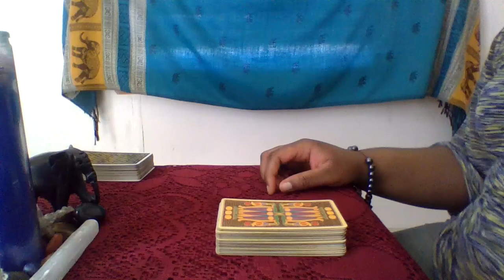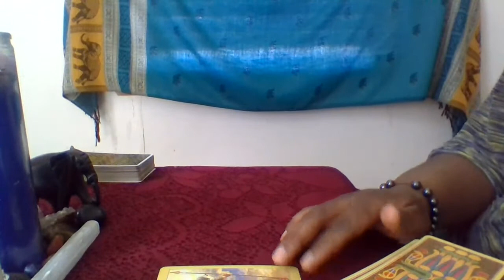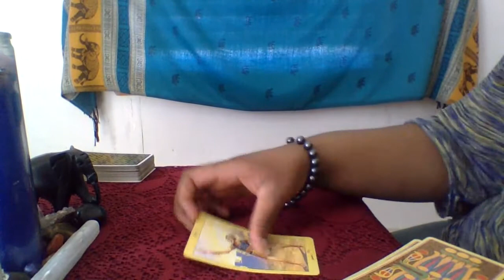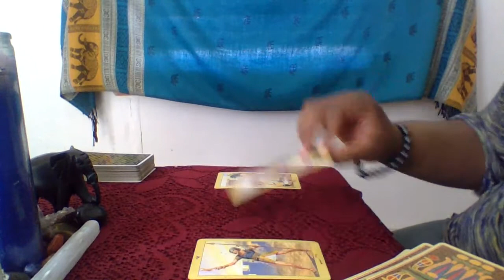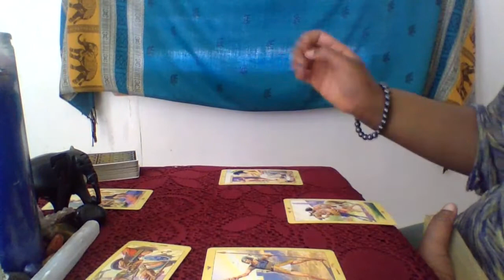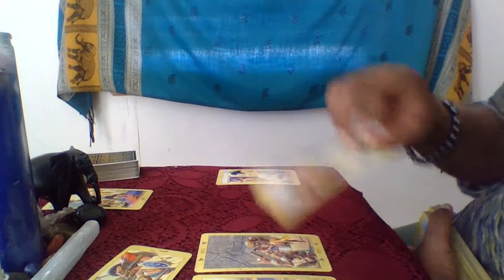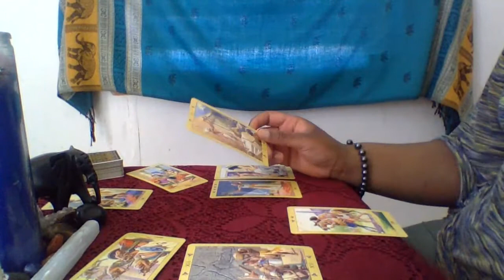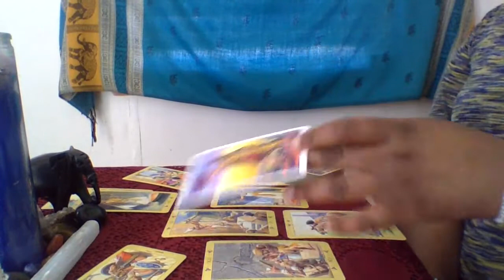Leo (Here They Come) General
Ase
 email list